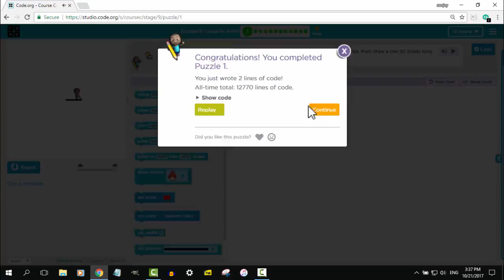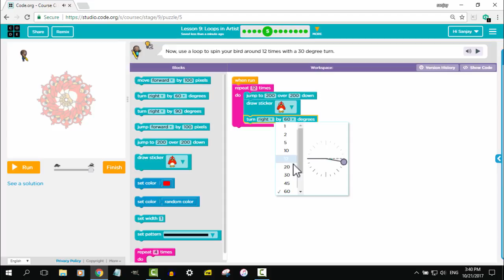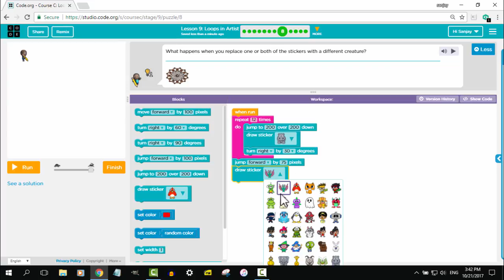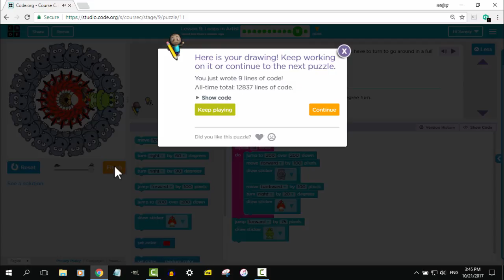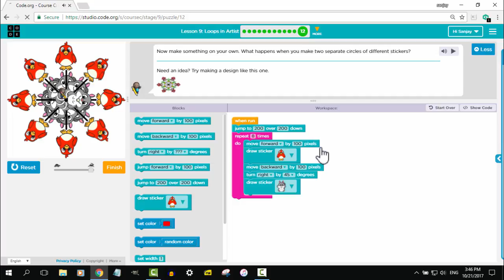Code Studio C9 Loops in Artist (Part6)